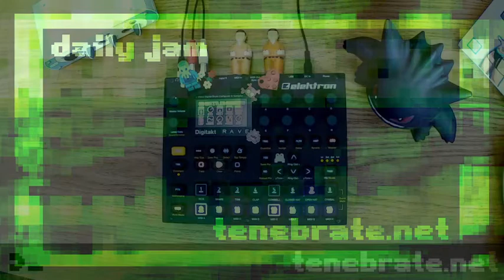_dailyjam // _tenebrate | digitakt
_ daily jam
_ elektron digitakt
_ results only // audio error found during implementation